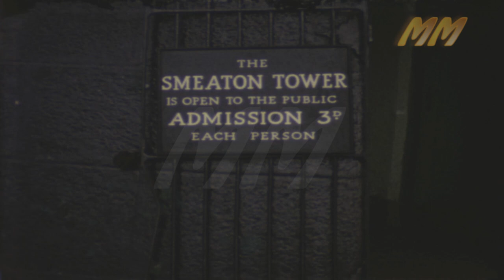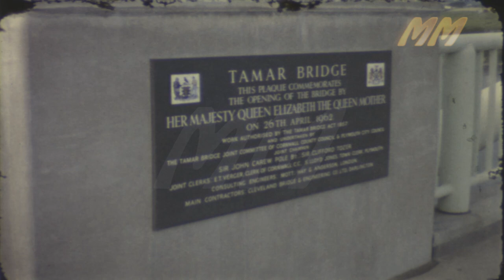West Country Holiday Plymouth Devon England 1960's old cine film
Old 8mm cine film from the 1960's of a holiday in the west country, this part is of Plymouth and starts off with views from the top of the old Civic Centre then the Hoe and Smeaton's tower and ends with a not very busy Tamar bridge.